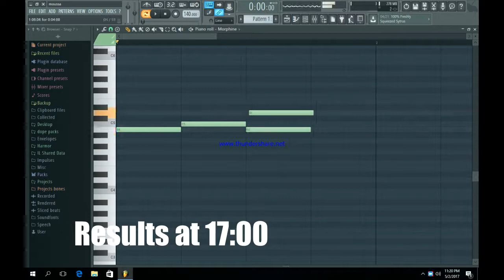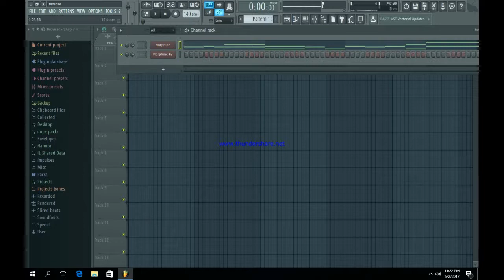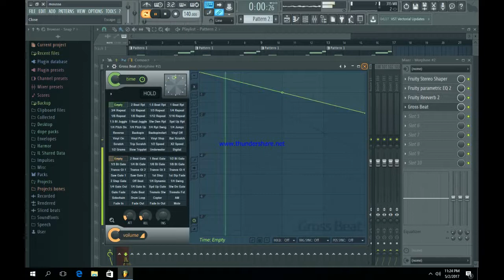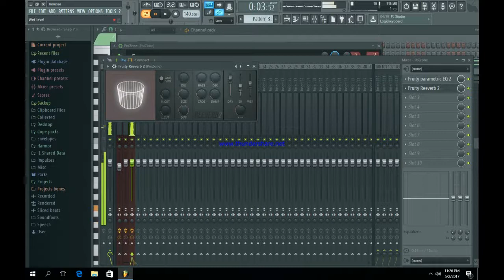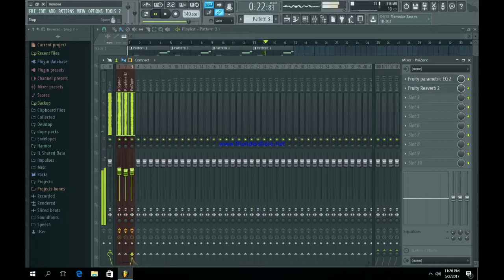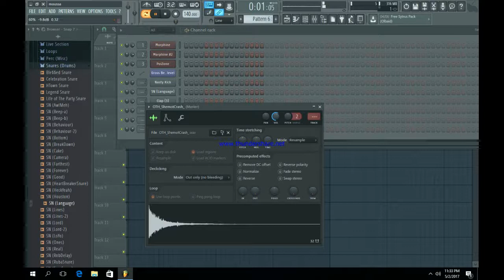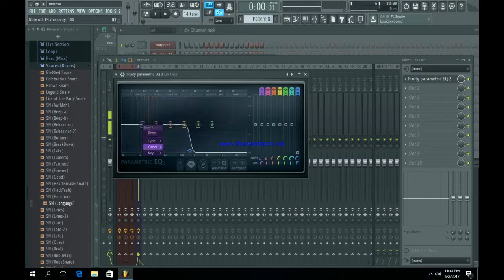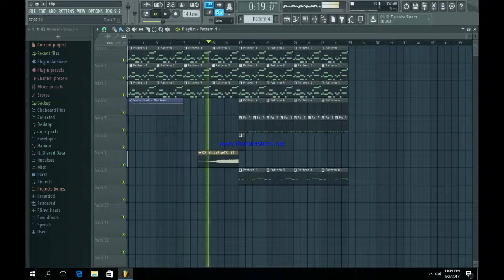How To Make a FUTURE X METRO BOOMIN Type Beat (FL Studio Tutorial)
Future: Nayvadius DeMun Wilburn (born November 20, 1983), known professionally as Future, is an American rapper, singer, songwriter, and record producer. Born and raised in Atlanta, Georgia, Wilburn first became involved in music as part of the Dungeon Family collective, where he was nicknamed "the Future". After amassing a series of mixtapes between 2010 and 2011, Future signed a major record label deal with Epic Records and A1 Recordings, which helped launch Future's own label imprint, Freebandz. He subsequently released his debut album, Pluto, in April 2012 to positive reviews. Future's second album, Honest, was released in April 2014, surpassing his debut on the album charts.

Metro Boomin:Leland Tyler Wayne (born September 16, 1993), professionally known as Metro Boomin (also known as Young Metro or simply Metro), is an American record producer, songwriter and DJ from St. Louis, Missouri.